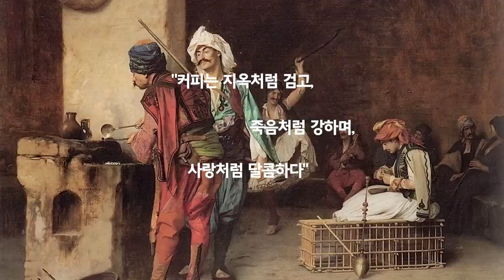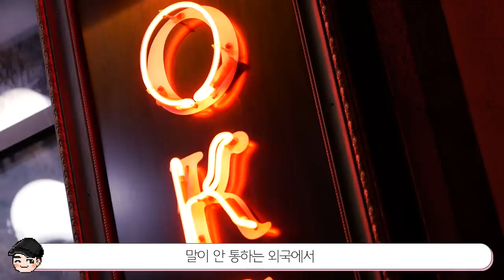고양이 자판기가 있다고? 신기한 튀르키예 문화 TOP5 [빠퀴2tv]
줄까 말까 먹을래 말래 튀르키예 아이스크림!
장난치는 이유가 다 있었네요